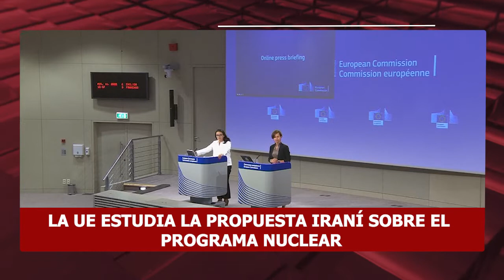16 08 22 6P MIX INTERNACIONAL